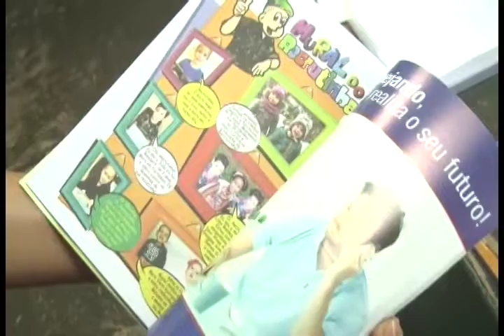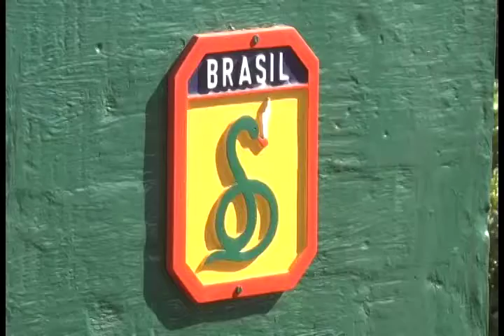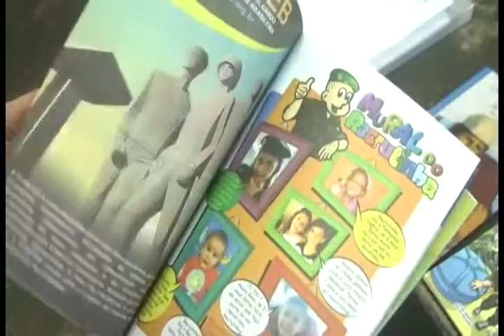ATIRADOR MIRIM 2019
Crianças tem oportunidade de conhecer o trabalho desenvolvido pelo Tiro de Guerra e ainda recebem instruções para a formação do atirador Mirim.